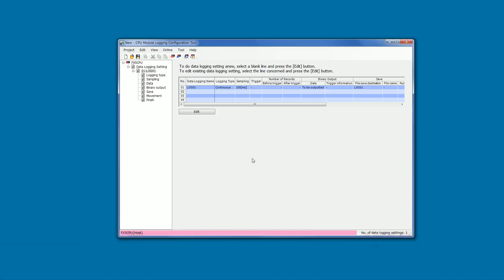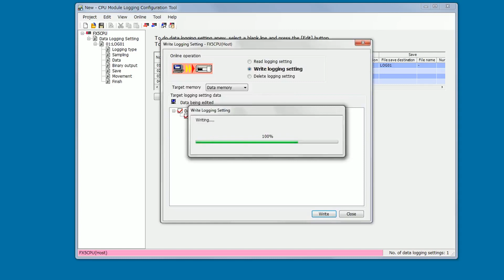MELSEC iQ F Technical Video Logging Section 3/7